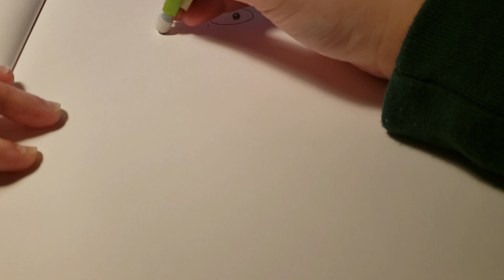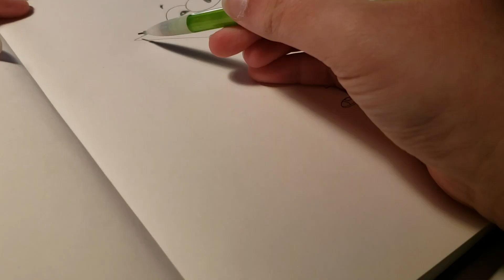4K Drawing Phineas from Disney's Phineas and Ferb Timelapse! !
Drawing the Blue Ranger Billy from the Power Rangers Movie 2017 Timelapse Tickets To Toy Time

4K Timelapse of Drawing the Toy Story Green Alien from the Claw in Pizza Planet LGM Little Green Men

4K Mcplay for the 2017 TY Teenie Beanie Boo' s Happy Meal Toys Tickets To Toy Time